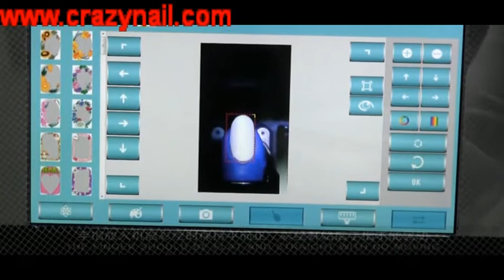2016 Latest All in one Nail Art Printers Model A8 Painting Process by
Beautifully Crafted, Perfect Performance without Compromises
Machine Color Option:  Black and White.

From dazzling designs, to the state-of-art automotive paint finishes, equipped with
         High Definition wide angle display and Multi-touch capacitive panel, Crazynail A8 Nail Art Macine turn complexity into simplicity.

Numerous designs at your fingertips bring you unlimited creation
At One's creation, Everyone can become a Professional Nail Artist
Armed with powerful Crazynail A8 control system, based on
a brand-new hardware architecture and two high-speed
USB ports, Craznail A8 is a mighty Creative Studio. You can
connect to any storage or mobile devices to Crazynail, and
import patterns or designs into Crazynail for nail painting.

Explore your fullest creative flair
Innovative designs with technological breakthrough coupled with high performance printing

system produces high quality result at a faster printing time.
30 seconds is all it takes to create an art piece on your nail, a brand new record in the Nail Art Industry.

Who says SPEED and QUALITY can`t be achieved together?
Take on the  Crazynail Challenge NOW.
Personal Touch with Personal Customization

On 20 Artificial Nail/Toe Tips at one go

Apart from printing on natural nails, Crazynail A8 is capableof printing 20 artificial nail/toe tips in a snap of time.

Precision to the Finest Detail:
With 1600*900 HD, Multi-touch capacitive panel and wide viewing angles for better productivity, superior processors, User-friendly Interface and faster printing Technology, A8 ensure reality-defining color and image accuracy, giving you true "what you imagine is what you create".

Mr.Mike.J
Export manager
Crazynail Technology Co.,Limited.
Skype ID:crazynailprinter
No118.zhifu street,Dalian.China.